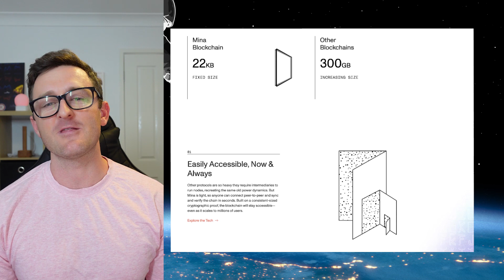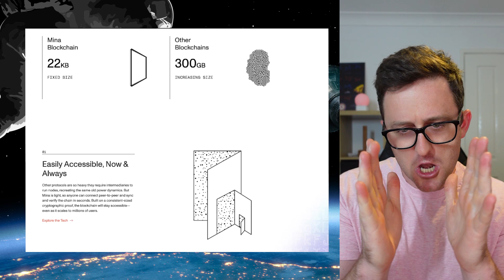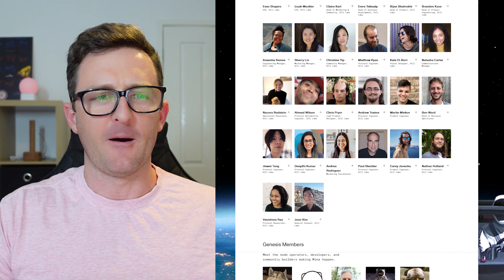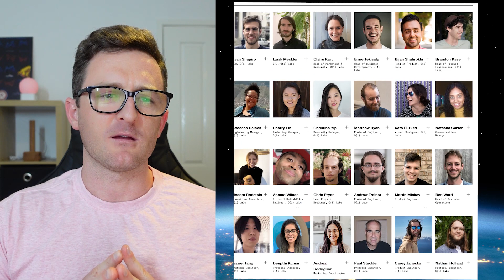Altcoin GEM 💎 - MINA Protocol - O(1) Labs - The lightest blockchain yet with huge potential!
Mina is the first cryptocurrency protocol with a succinct blockchain. Current cryptocurrencies like Bitcoin and Ethereum store hundreds of gigabytes of data, and as time goes on, their blockchains will only increase in size. With Mina however, no matter how much the usage grows, the blockchain always stays the same size - about ~20 kilobytes (the size of a few tweets). This means Mina can be accessed trustlessly from any device, including phones and browsers, and enables frictionless integration of cryptocurrency into applications for developers.

@Kunkomu is a legend

Introduction to Mina: 0:00
About Mina: 2:09
Mina Community is huge: 4:44
Mina's Investor information: 5:20
Mina & Ethereum JRFP: 5:45
Mina is in the early stages: 6:25
Mina Tokenomics: 7:04
Mina has a solid team line up: 7:44
Genesis Member shout out (Kunkomu): 9:29
ADAPT community: 10:29
Outro: 11:20